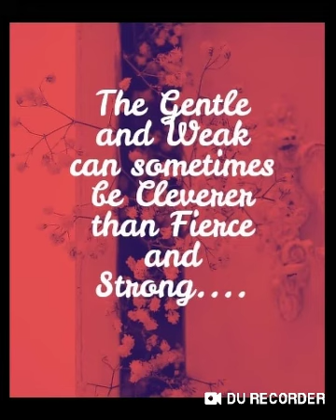The wolf And The Lamb Junior Library Dated 09 11 2020